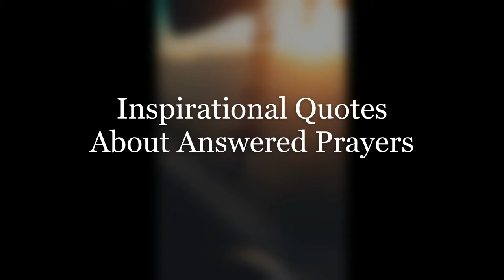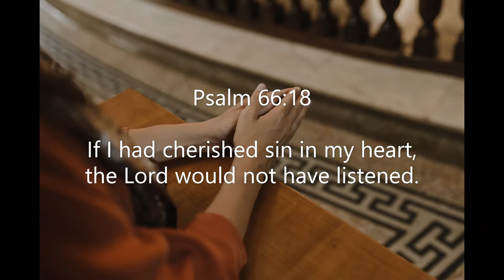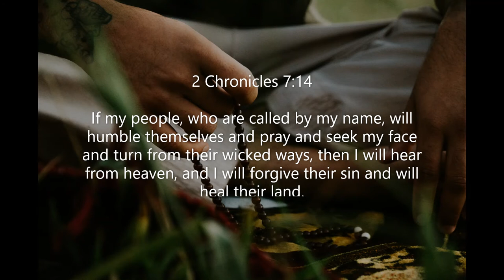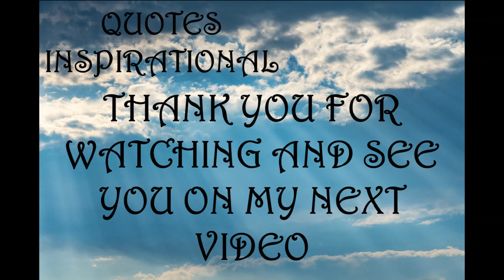Inspirational Quotes - About Answered Prayers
If you like Inspirational Quotes - About Answered Prayers video, please do not forget to hit the subscribe button and the bell icon to notify you, we are uploading new inspirational quotes every day.